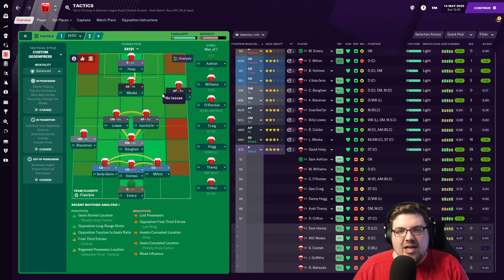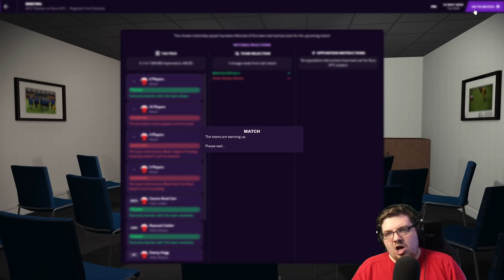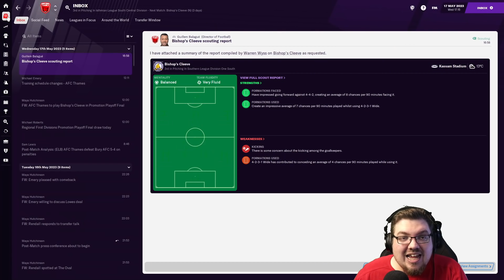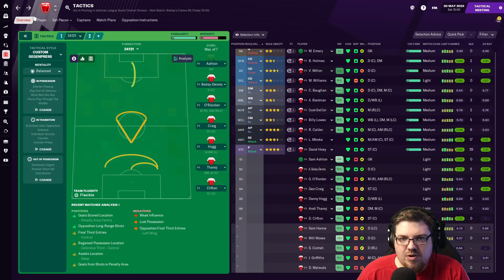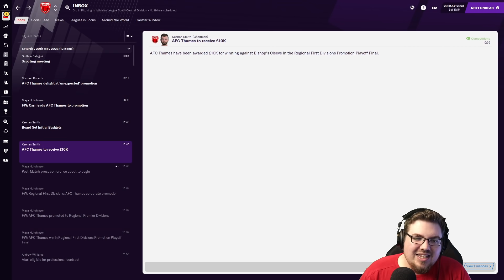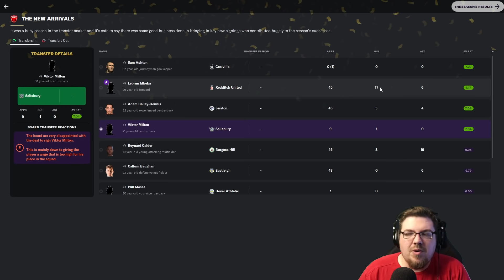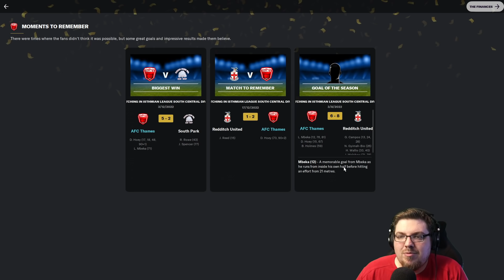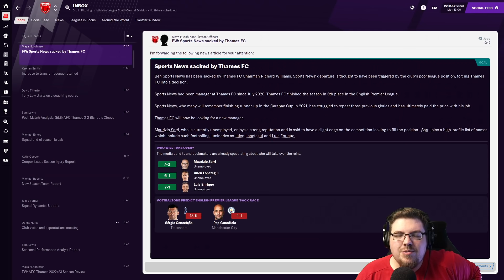Thames | 23 | THIRD TIME LUCKY!? | Football Manager 2021